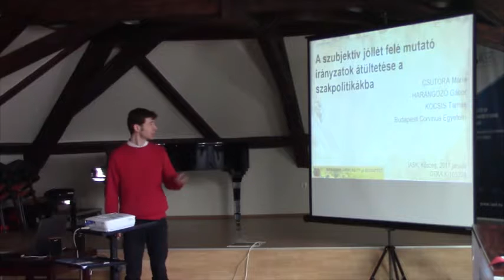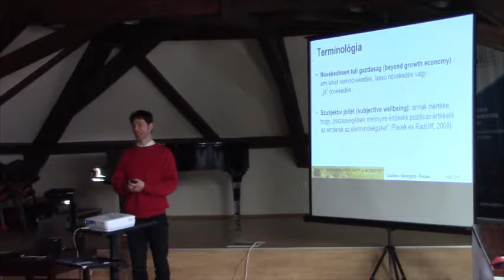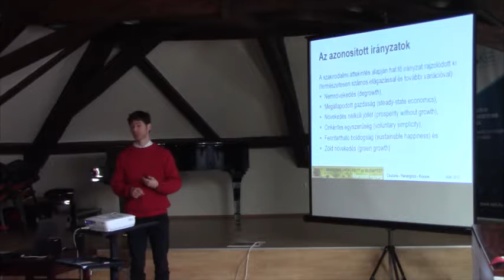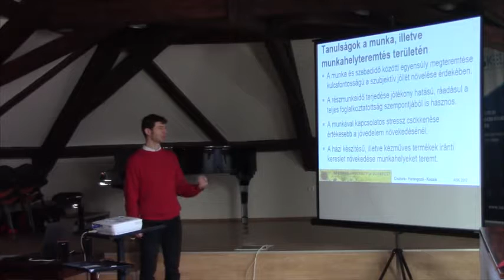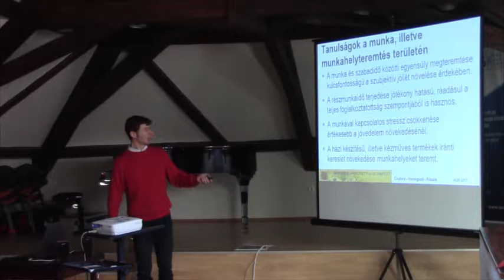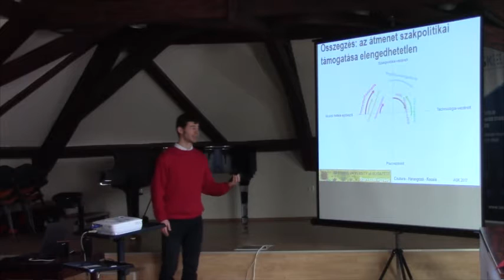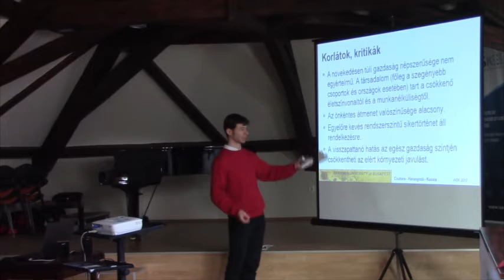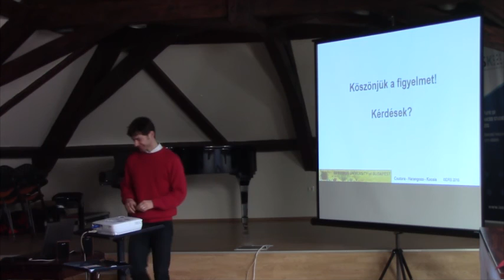Harangozó Gábor - A szubjektív jólét felé mutató irányzatok átültetése a szakpolitikákba